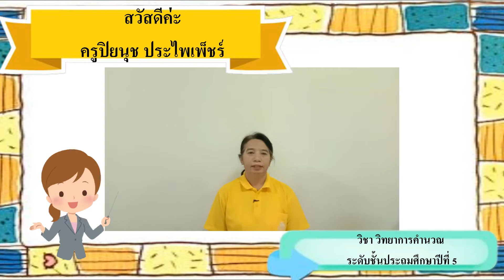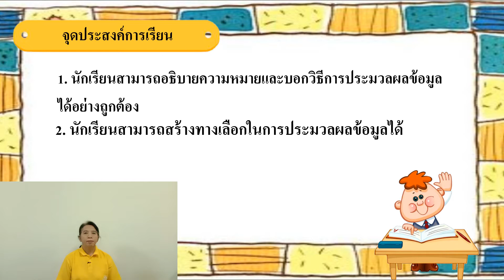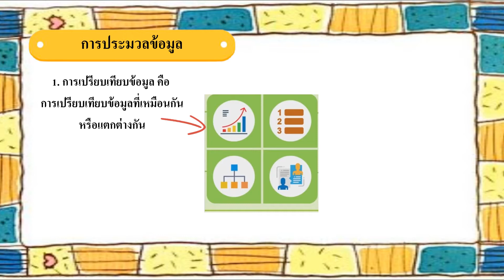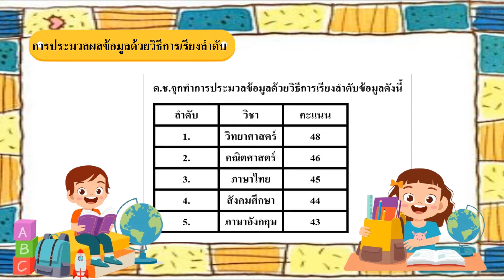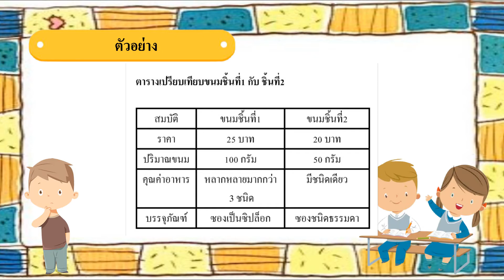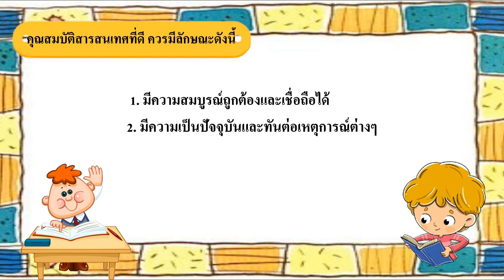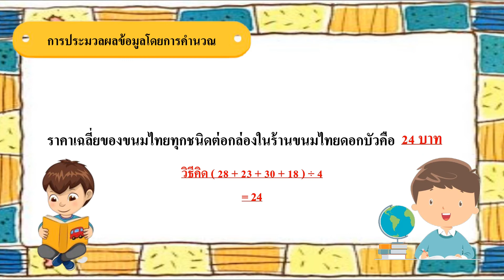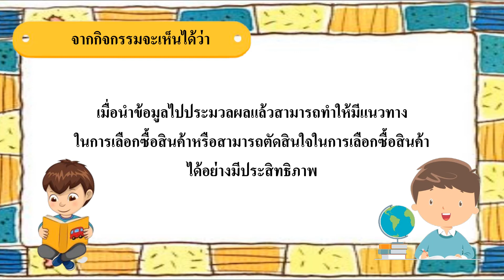G5 CS64 vdo 237 Processing information into information